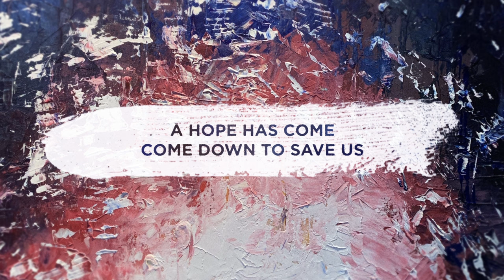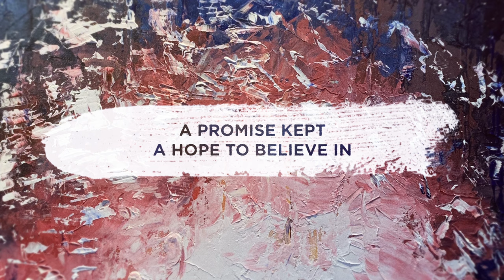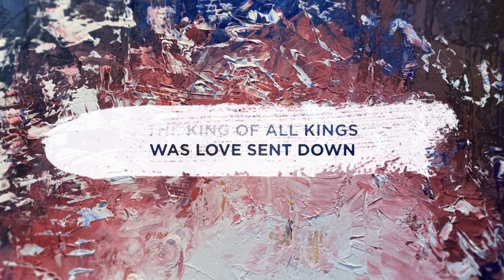Jon Reddick and Janice Gaines - A Child Has Come (Lyric Video)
Video Directed and Produced by Nathan Fertig

Written by Jon Reddick, Janice Gaines, David Leonard and Justin Ebach
Produced by Keith Everette Smith & Jon Reddick
Mixed by John Jaszcz
Mastered by Bob Boyd at Ambient Digital
Drums: Aaron Sterling
Percussion: Eric Darken
Bass: Jacob Lowery
Acoustic & Electric Guitars: Daniel Carson
Piano: Jon Reddick
Programming, Percussion & Acoustic Guitars: Keith Everette Smith
Additional Keys: Marcus Wiles
Cellos: Cara Fox
Editing: Josh Fisher and Andy Selby
Cover Painted by Jon Reddick
Executive Producers: Toby McKeehan and Joey Elwood
A&R: Toby McKeehan and Jess Chambers

(LYRICS)

A weary world
Rejoices with Heaven
A weary world
Rejoices with Heaven

A light has come
To heal all creation
To bring us salvation

A broken world
Welcomes a Savior
A broken world
Welcomes a Savior

A hope has come
King of the ages
Come down to save us

Hallelujah, a child has come
A child has come
Bringing new life to us
The Son of God with us

A silent night
Awakens the angels
A silent night
Awakens the angels

A promise kept
From the Garden of Eden
A promise kept
A hope to believe in

And hallelujah, a child has come

Not on a throne
Not with a crown
The King of all Kings
Was love sent down
Together we stand
In wonder and awe
The mercy of God
Was a gift for us all